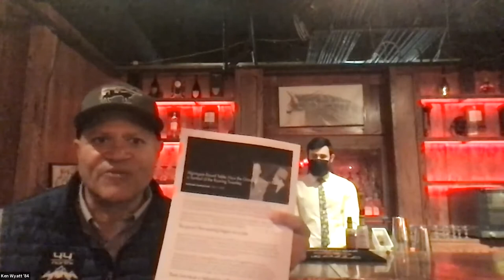Alumni Winter Study: EPHS 114 The Making of Purple Cocktails and Mocktails | SoA Bicentennial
Alumni Winter Study: EPHS 114 The Making and Unmaking of Purple Cocktails (and Mocktails) with Ken Wyatt '84
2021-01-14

This class utilizes the methods and theories of libation generation to help students design and pursue innovative beverage creation. Students will use an array of techniques such as mixing, shaking, and pouring to explore the benefits of collaborative and participatory research. Throughout the course, our goal is to better understand the strengths and limits of Purple Cocktails (and Mocktails) while considering how to improve our own mixology. Students will have the opportunity to create and present a final product.

Instructor: Ken Wyatt ’84 with 44° North® Vodka. In conjunction with his partner, Ron Zier, Ken worked to herald the beginning of the “local” spirit movement in the United States. The brand is presently in 40 states and has grown each year since release. Read more about Ken in this Idaho Business Review article.